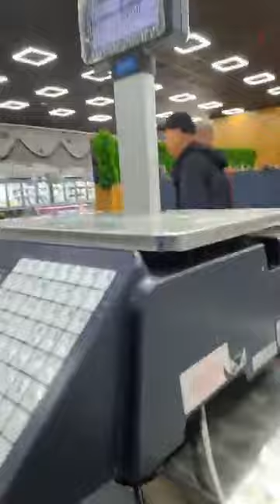زيارة أطعم مطعم سمك في برمنجهام.Visiting the most delicious 😋 fish 🐟 restaurant in Birmingham